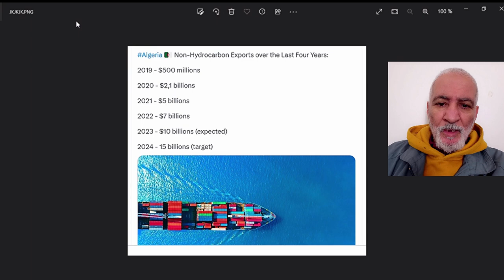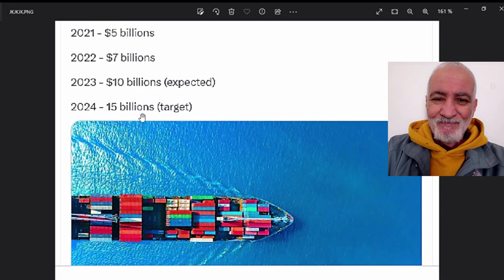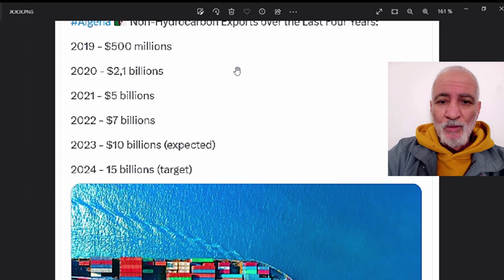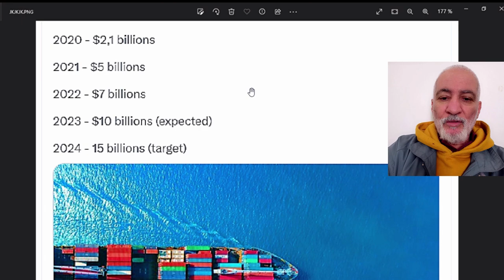تعرفو على آخر تقرير عن صادرات الجزائر خارج المحروقات خلال الخمس سنوات الأخيرة ALGERIAN EXPORTATIONS